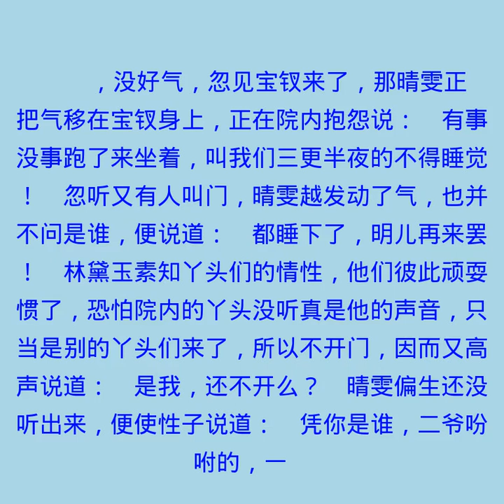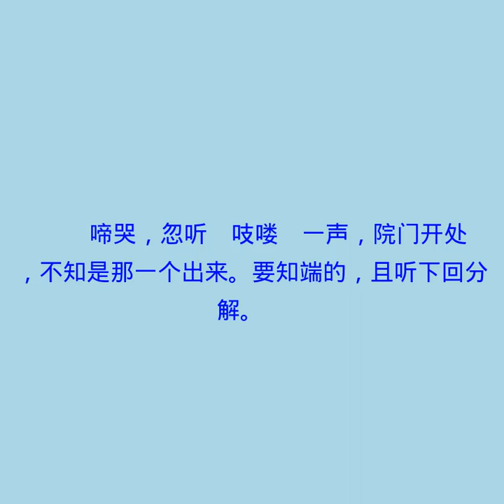第二十六回 蜂腰桥设言传心事 潇湘馆春困发幽情